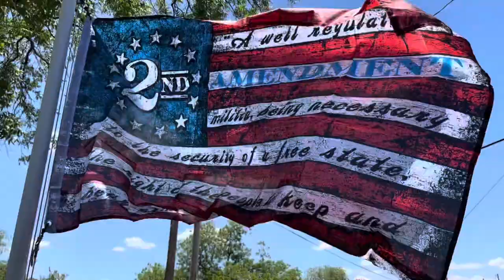Hog Absorbs Lead , Like It’s Nothing!!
This is our place in Taylor County we have permission to hunt and it is like our 5th trip out their. Since our first trip , the little tank has went dry and the bigger tank just has a little water left in it. Once it goes dry I don’t think their will be much action. Well anyway my wife is the shooter on this hunt and she gets an opportunity and was going for the head area but looking back at footage , we are not real sure where the bullet hit. But he squeals and takes off like nothing happened. Unfortunately we couldn’t recover the pig. That’s ok though. You win some, you lose some. Had a good time taking the nephews. It’s not always about the kill but about the overall experience!!!